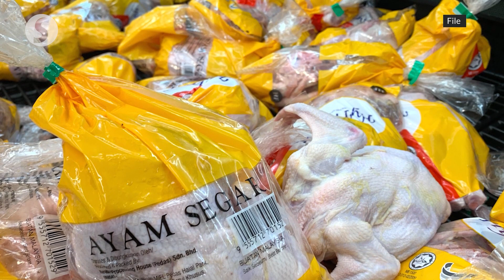Govt to decide on whether to maintain ceiling price of chicken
After attending the ministry’s open house in Kuala Lumpur on Tuesday (May 24), Domestic Trade and Consumer Affairs Minister Datuk Seri Alexander Nanta Linggi told reporters that the decision on whether to maintain price control will be made after proper deliberation.